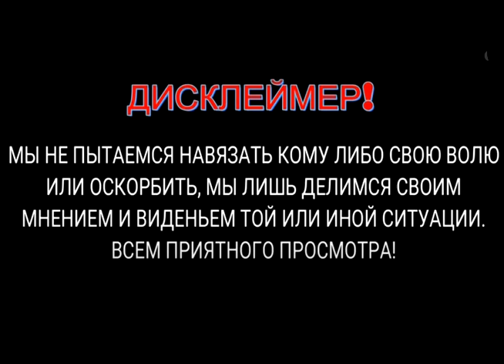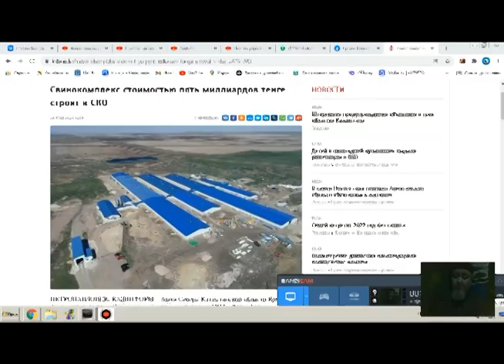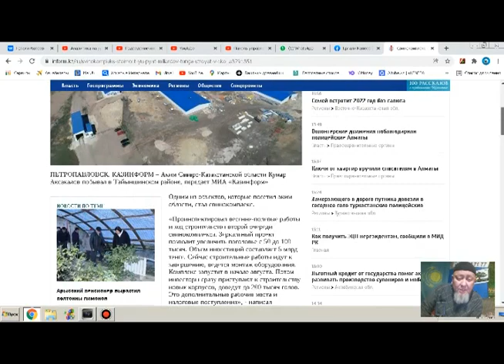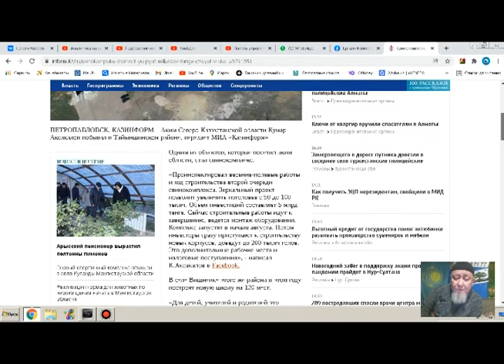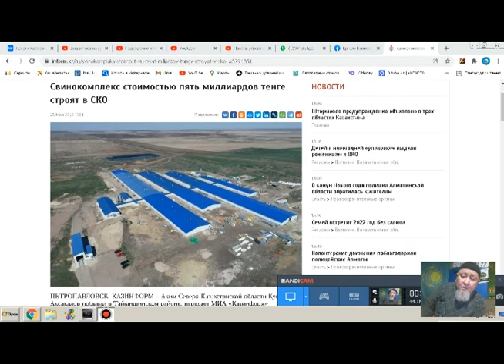Почему наши Акимы казахи строят СВИНОКОМПЛЕКСЫ на Севере Казахстана?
Свинокомплекс стоимостью пять миллиардов тенге строят в СКО

 1. КИВИ КОШЕЛЁК 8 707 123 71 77
2. HALYK BANK 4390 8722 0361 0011
YERGALI KOPEEYEW
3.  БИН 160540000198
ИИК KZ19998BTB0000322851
СФ АО «Цеснабанк»
БИК; TSESKZKA